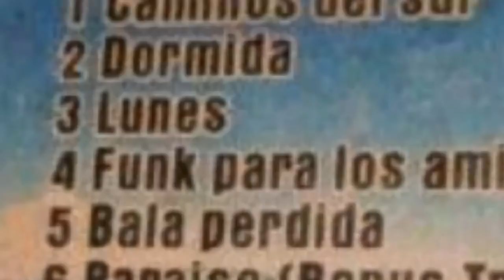Acapulquito Reggae En Oaxaca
Acapulquito Reggae, Artistas Contemporáneos Expresando el mayor sentimiento para con la música, Tomando como Trayectoria en el 2013 Lugares Externos  de Acapulco, para Mantenerse Alimentados de La música, "Literalmente".

Lugar: Pto, Escondido Oaxaca.
Colaborador: Wolfgang Louis